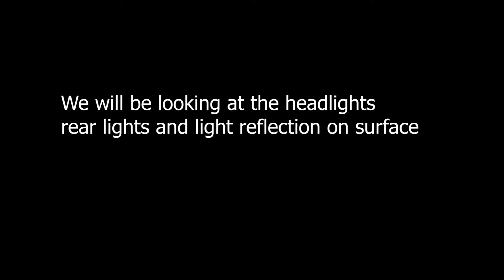Evolution of Halo warthog lights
i miss the top headlights